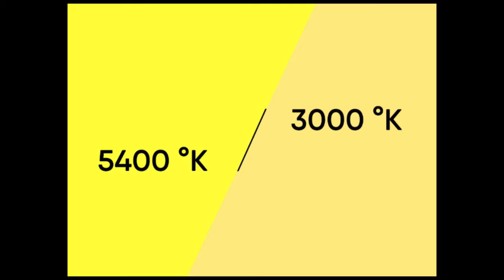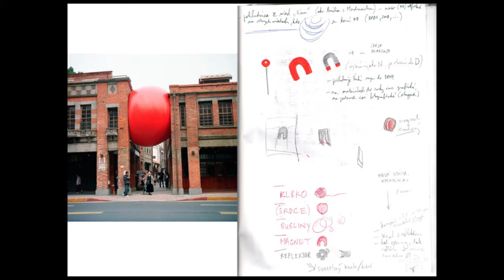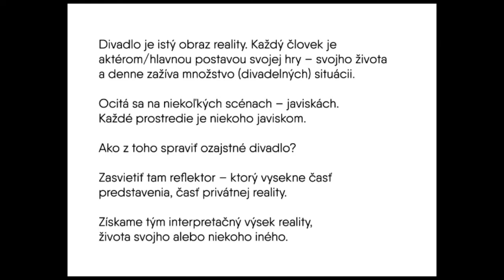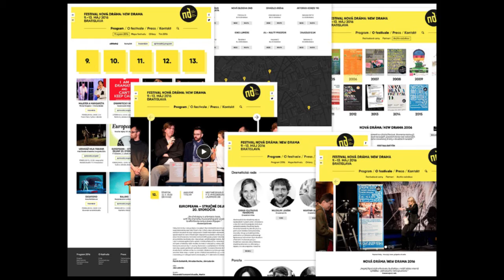Martin Mistrík; PechaKucha Night Bratislava vol. 33, Visegrad Edition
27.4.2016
A4 – priestor súčasnej kultúry

Vystupuje pod značkou Zelená lúka. Špecializuje sa na knižný dizajn a editoriál. Obľúbené disciplíny dopĺňa aj vizuálna identita firiem a kultúrnych podujatí, najmä divadelných festivalov a sezón. Najnovšie i celej Novej drámy 2016. Je čerstvým držiteľom Ceny Nadácie Tatra Banky v kategórii Dizajn.

Ak chcete byť informovaní o novinkách a ďalších vydaniach prihláste sa do nášho Newslettra tu: